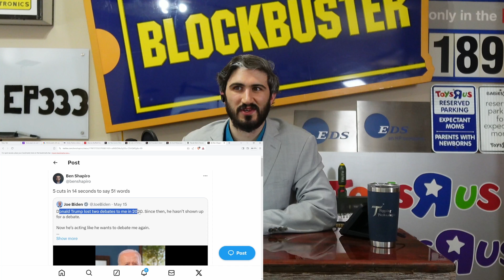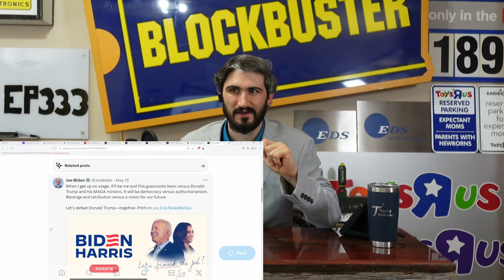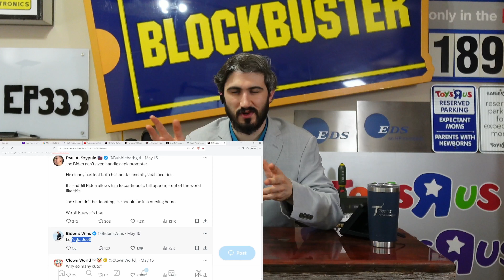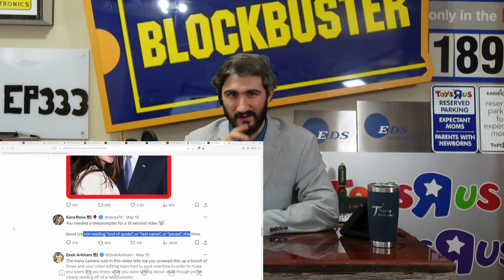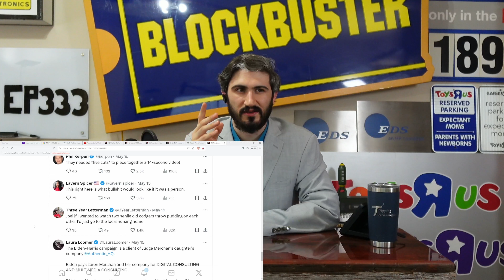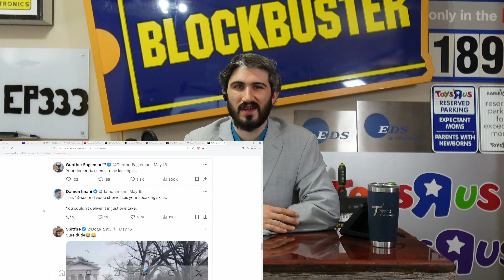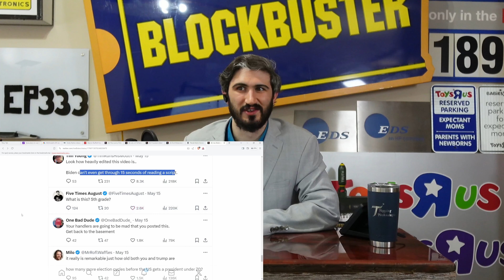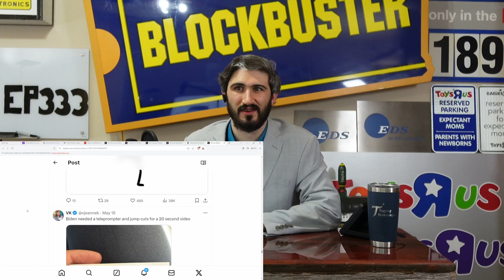Biden clip had 5 cuts in 14 seconds…in order to say 51 words